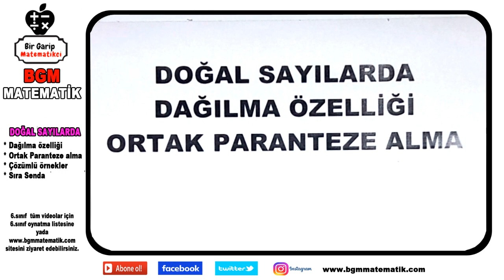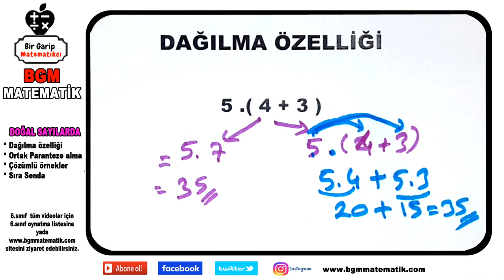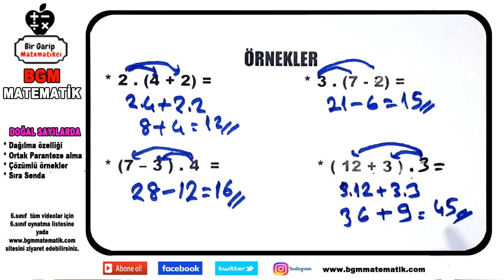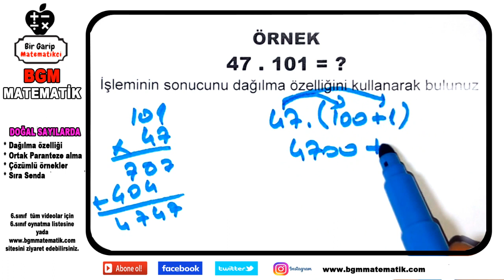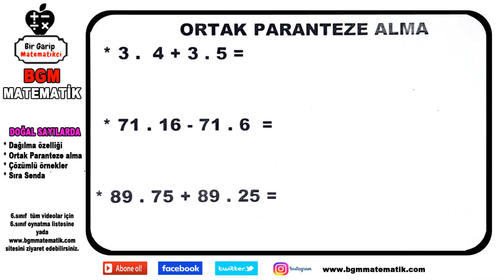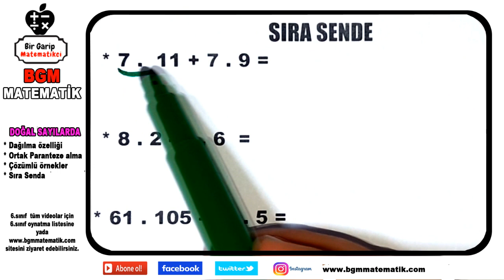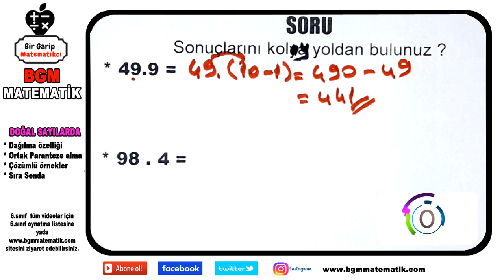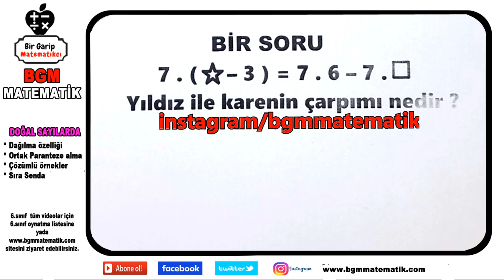Dağılma özelliği Ortak Paranteze alma 6.SINIF Matematik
1- Dağılma özelliği nedir
2- Dağılma özellikleri kolaylıkları pratikleri
3- Ortak paranteze alma nedir
4- Ortak parantez nerede kullanılır pratikleri
5- Çözümlü örnekler
6 - Sorular